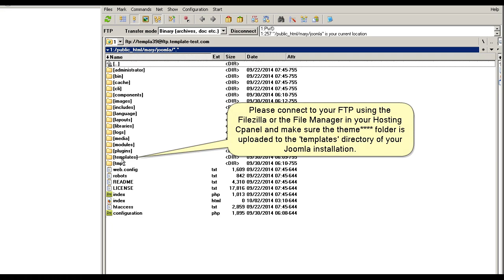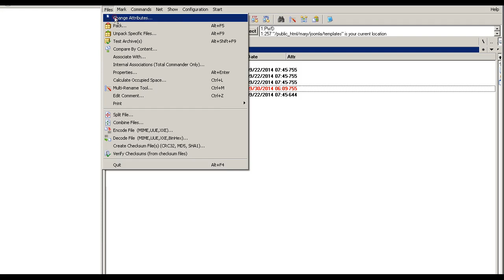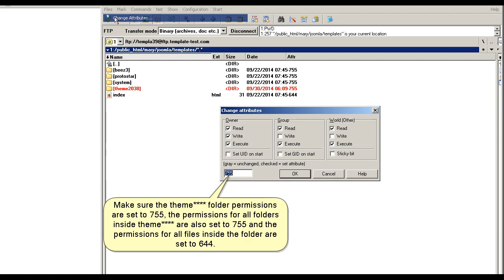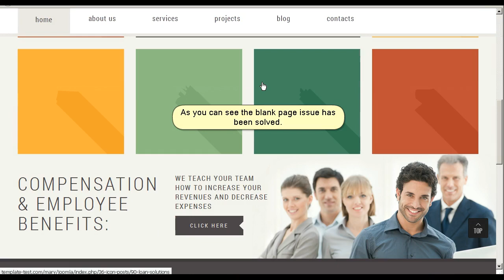Joomla 3.x Troubleshooter. Blank Screen After Importing Dump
This tutorial shows how to solve the Blank Screen Issue after importing dump file in Joomla 3.x.